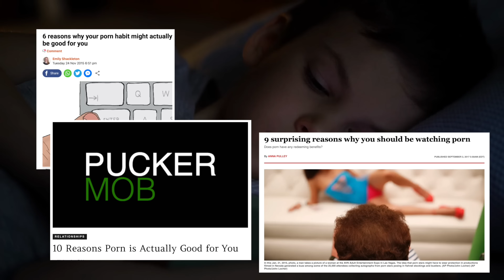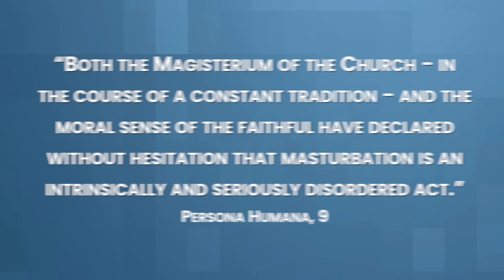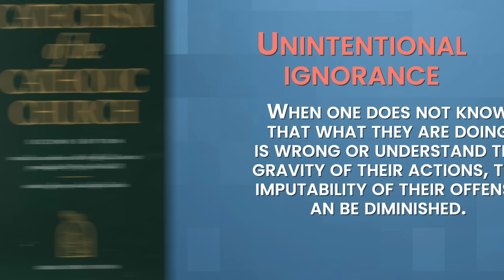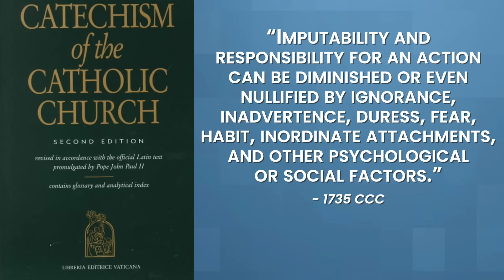Is Masturbation a MORTAL SIN?